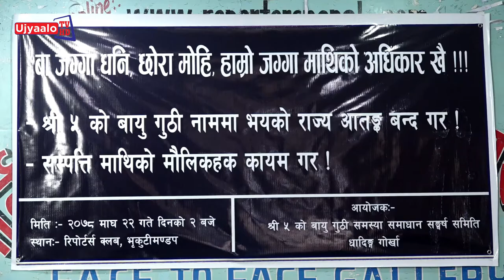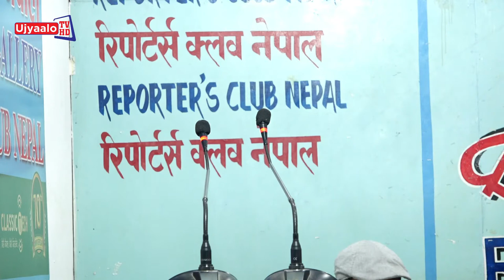बायु गुठी पत्रकार सम्मेलन | Ujyaalo TV HD